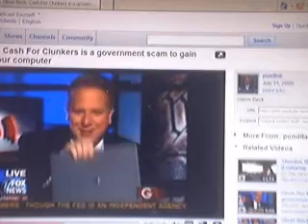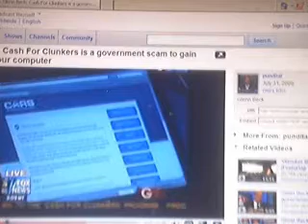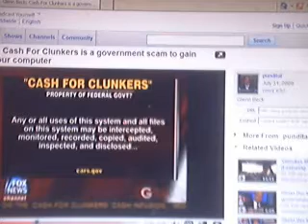The Cash for Clunkers Program Is A Computer Controlling Scam!!!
Holy Crap! What can we do in private now?